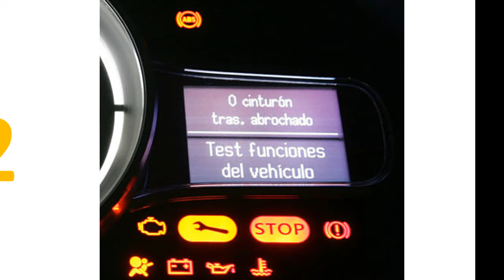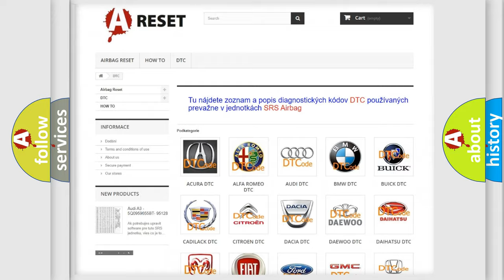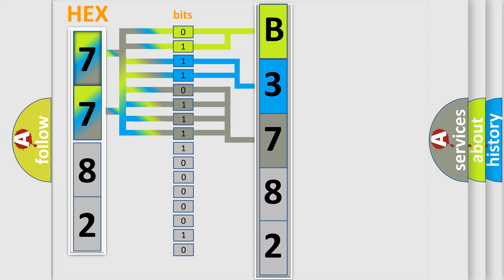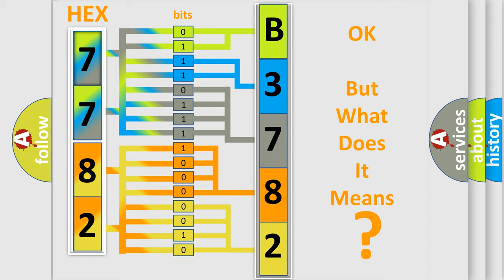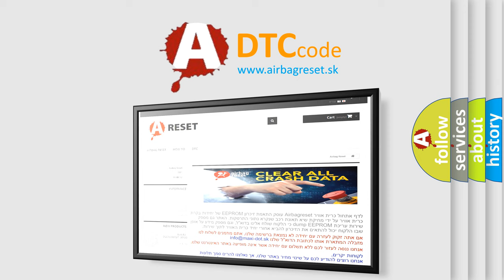DTC Saturn B3782-08 Short Explanation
Contents:
0:21 Basic DTC analysis according to OBD2 protocol standard.
1:48 Insight into programming
2:58 A diagnostically understandable description of the Diagnostic Trouble Code
3:05 Basic error definition

Make:
Saturn
Code:
B3782 08
Definition:
NOx Sensor 1 Bank 1 Implausible signal
Description: